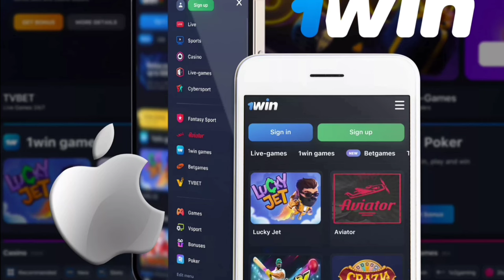Simbu Marriage With Varalakshmi Sarathkumar | Silambarasan Tr Marriage News | Red Spider Sakthi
CHANNEL DESCRIPTION